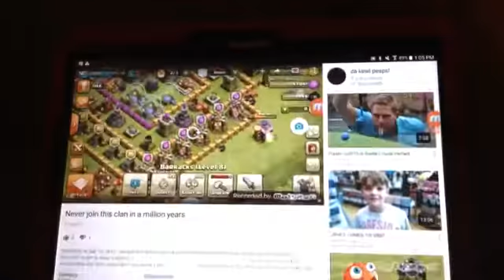Don't join this clan (it's terrible)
Dontjoindontjoindontjoindontjoindontjoindontjoindontjoindontjoindontjoindontjoindont
Please don't join this clan and don't forget to leave a dislike :).
Don't watch our next video. Bye!